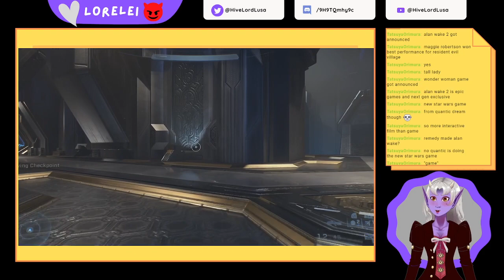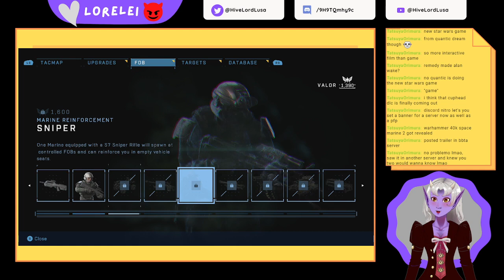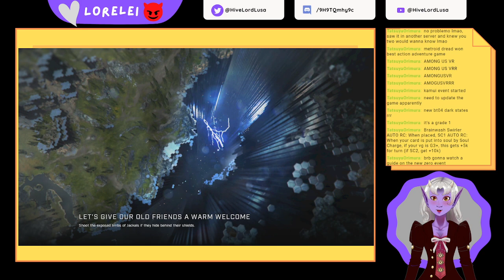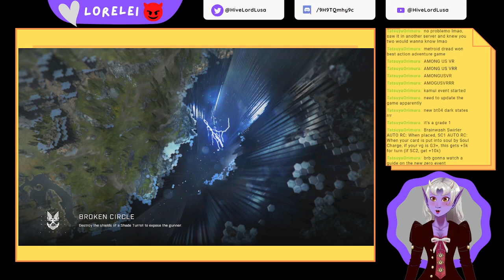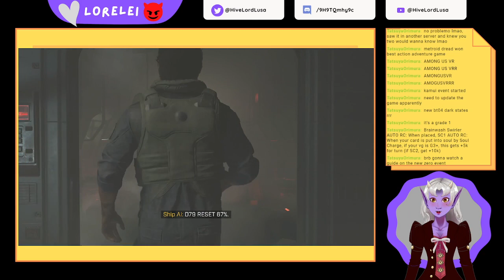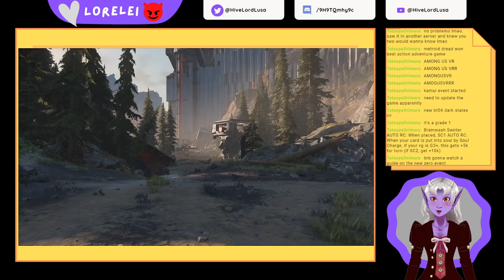[AUS/ENVtuber] I love the smell of an Installation in the morning || Halo Infinite